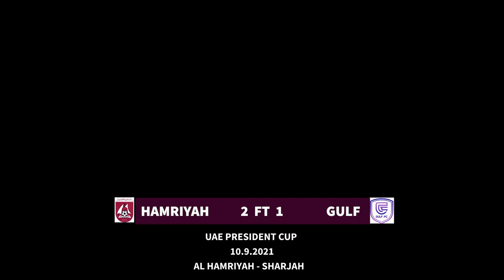10.9.2021 Al Hamriyah v Gulf (2-1) Highlights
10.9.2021 President Cup match highlights at Al Hamriyah :  Al Hamriyah v Gulf (2-1)